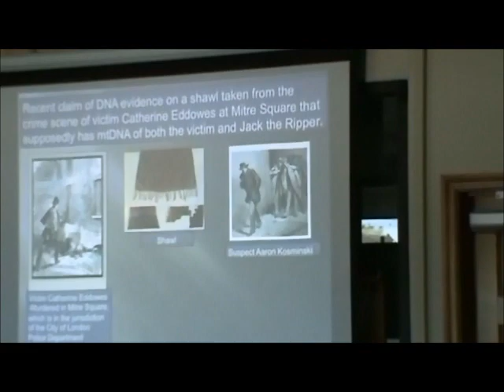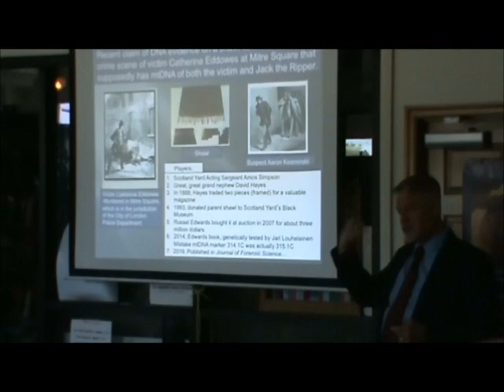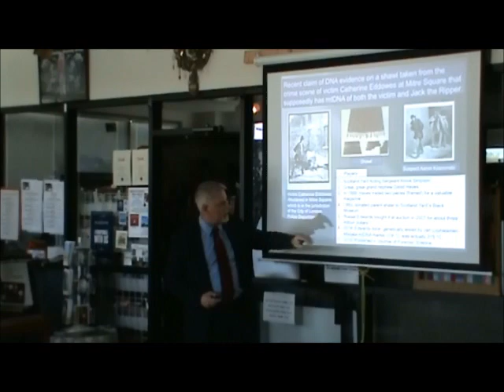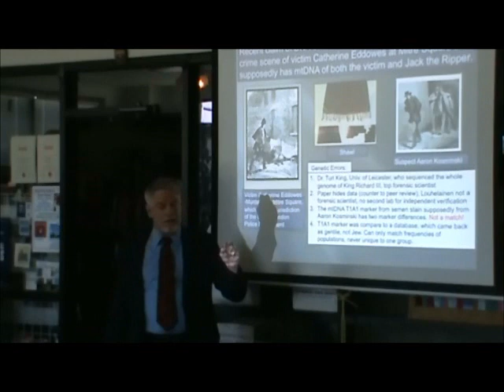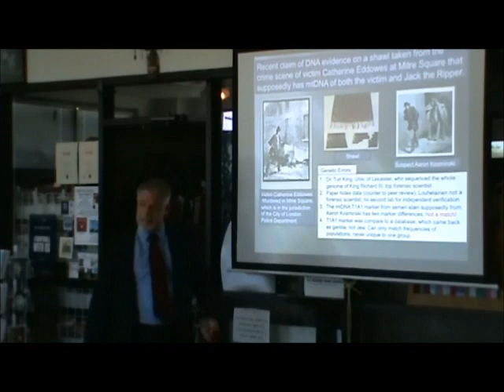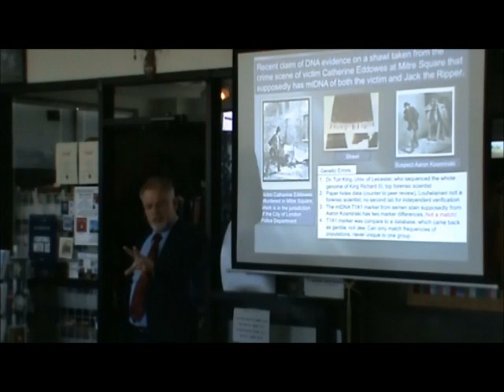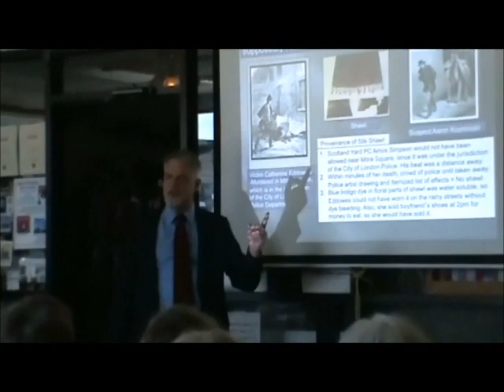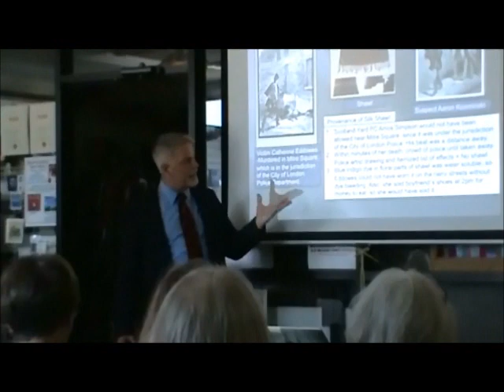Whitechapel Murders Lecture debunking DNA Proof of Jack the Ripper by Author Michael L. Hawley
This is a section of a lecture I gave in Mechanicsburg, PA, on May 20, 2019, on the supposed DNA of suspect Aaron Kosminski found on the shawl of Ripper victim Catherine Eddowes. It is not true. More can be found on my author